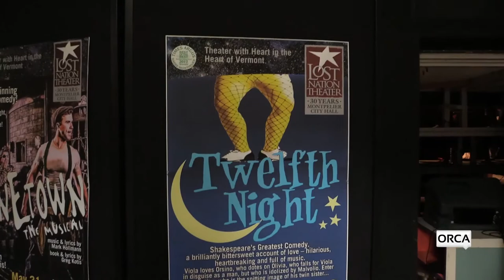LNT - Twelfth Night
“I was adored once too…”

Mistaken Identity, Music, Disguises, High-Jinx, Shipwrecks, and Love.

Viola loves Orsino. Orisno is besotted with Olivia, but Olivia falls in love with Viola (who's in disguise as a man).
Meanwhile, Olivia is doted on by Malvolia.
Now enter Viola’s twin Sebastian ...and…  heartfelt hilarity ensues!
The Bard's Best Romantic Comedy. "Masses of Fun" ~Time Out